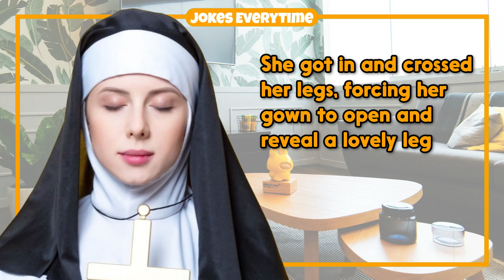Dirty Joke – Priest And Nun's Lovely Legs | Jokes EveryTime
0:00 - Intro
0:06 - The Joke
2:20 - More Jokes